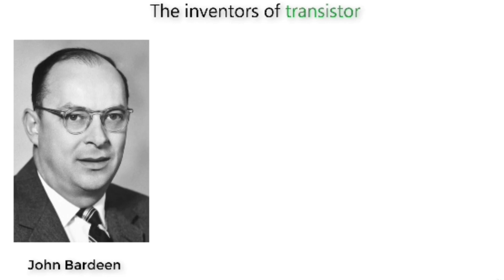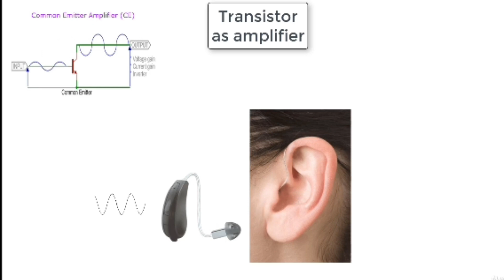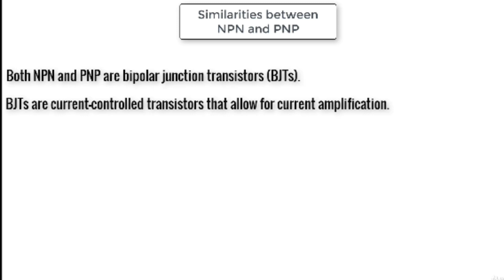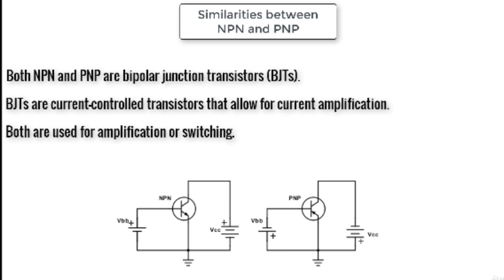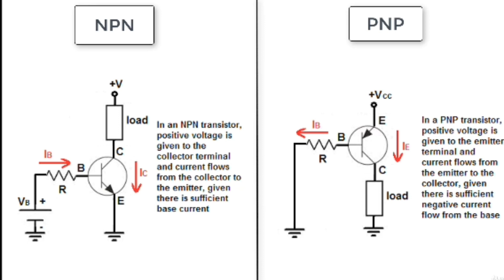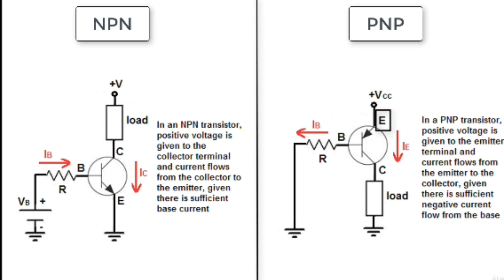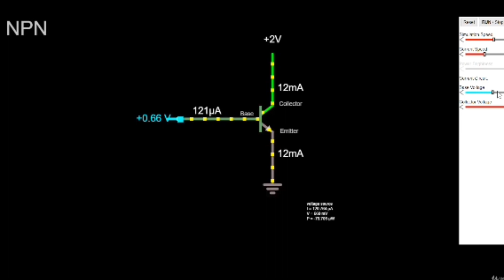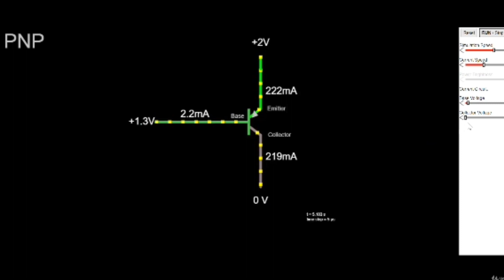𝙉𝙋𝙉 𝙫𝙨 𝙋𝙉𝙋😱॥ 𝘿𝙞𝙛𝙛𝙚𝙧𝙚𝙣𝙘𝙚 𝙗𝙚𝙩𝙬𝙚𝙚𝙣 𝙉𝙋𝙉 𝙖𝙣𝙙 𝙋𝙉𝙋🔥॥ 𝙒𝙤𝙧𝙠𝙞𝙣𝙜 𝙤𝙛 𝙉𝙋𝙉 𝙖𝙣𝙙 𝙋𝙉𝙋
Hello Dosto

Welcome to my you tube channel electronics puzzle

electronics puzzle
electronics puzzle